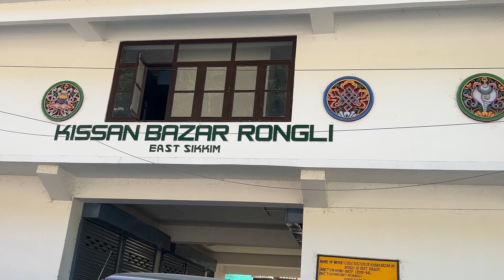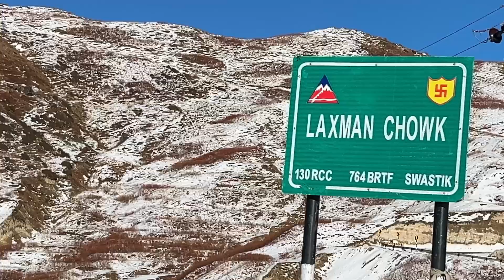ZULUK old silk route | india china border